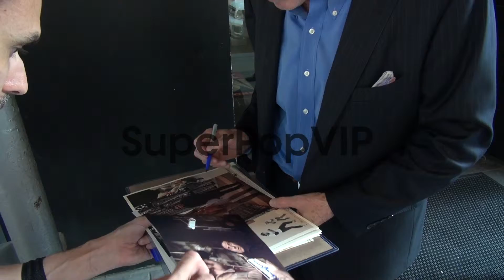Jon Voight at the 'Good Day New York' studio Jon Voight a...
Jon Voight at the 'Good Day New York' studio Jon Voight at the 'Good Day New York' studio on August 28, 2013 in New York, New York